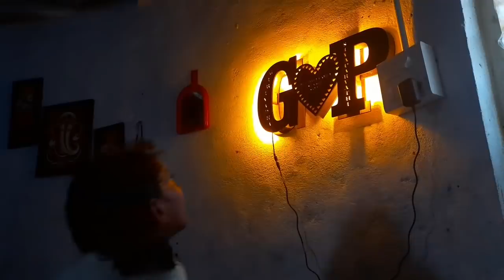ధనస్వి అఖిలేష్ కోడి పిల్లలు పొంగిన పూరి వేపుడు సంయుక్త చేసిన హేడ్మసాజ్//Parvathi telugu vlogs